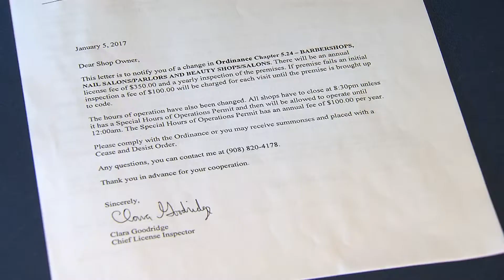Elizabeth Salon Ordinances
ELIZABETH -

The owners of beauty salons and barbershops in Elizabeth say that they are angry about new licensing fees issued by the city.

The owners received letters earlier this year advising them of a new city ordinance that will require them to pay $350 a year for a license to operate. Businesses that offer nail services like manicures and pedicures will have to pay another $350 per year. Businesses that wish to stay opened past 8:30 p.m. will have to pay an additional $100.

The owners say that the fees are eating into their profits.

“It’s really outrageous that they go from nothing…to this big bill. It’s really unfair to us and small businesses. We are trying to grow and be a part of the community,” says owner Diana Maldonado.

Maldonado says that she was told by Elizabeth Mayor Chris Bollwage that the owners had until June to pay. She says that she and other business owners started to get tickets for not paying the fees.

Business owners packed a City Council meeting Tuesday night to express their concerns. They told the council that most of the small businesses don’t bring in enough revenue to pay the fines. They said that they had to already pay state licensing fees.

“This is a lot of money. It’s a lot of nails and hair we have to do to come up with that amount of money,” Maldonado says.

A city licensing officer offered to meet with the owners to discuss and explain the fees.  The council president also promised to consider changing the ordinance if the fees remain a hardship.

The owners tell News 12 New Jersey that they have to pay a state fee of $100 every other year. They say that up until now they have never had to pay a city licensing fee and that they want to know where the money will go.